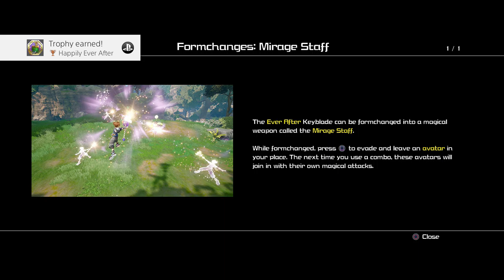Lantern Festival | Kingdom Hearts 3 Gameplay Walkthrough Part 15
Hey keyblade wielders hey welcome to KINGDOM HEARTS 3. Finally after all these years it is my absolute honor to bring this to you. In this part we finally make it to the Kingdom of Cornea and witness the most magnificent lantern festival ever. and we see the true nature of a very evil women. can you smell boss battle?

Stay Awesome!